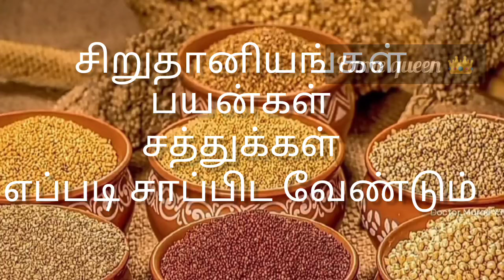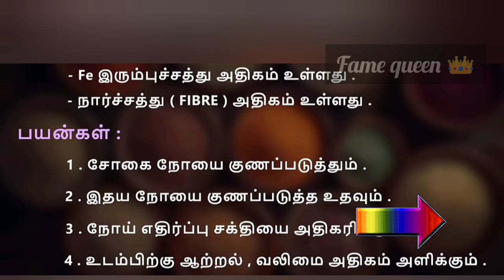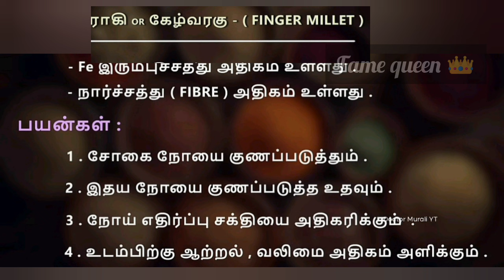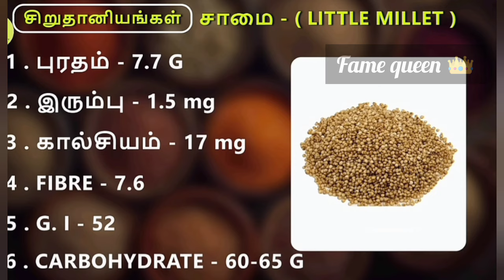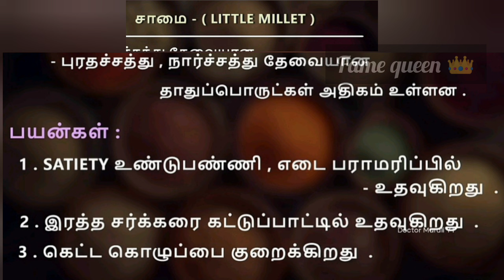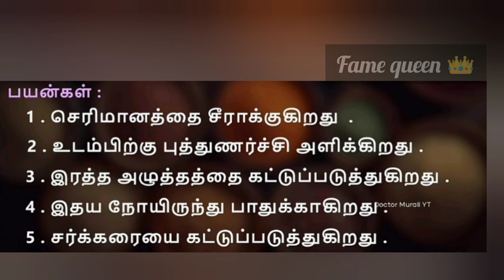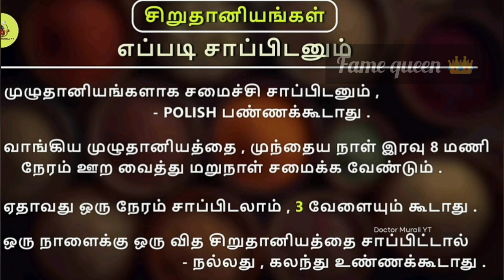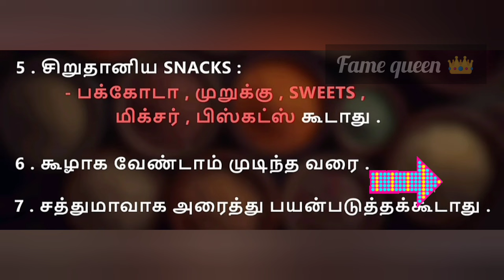BEST millets🍃organic food எது சிறந்த சிறுதானியங்கள்⚡protein|| fiber||rice food